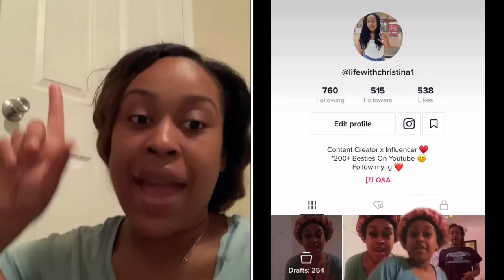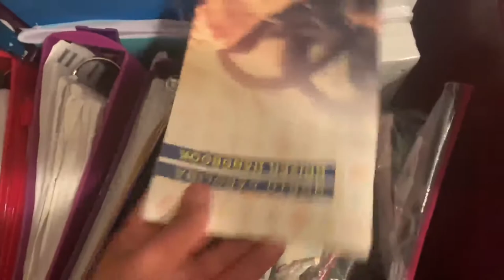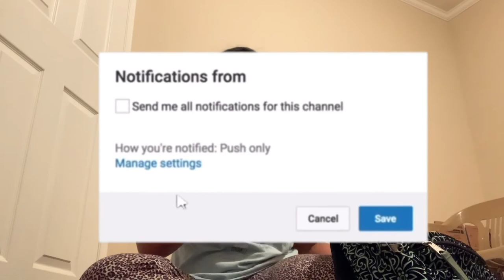Come school shopping with me ( senior year ) ! +chit chat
HEYYYYYY BABESSS IF YOU READING THIS I JUST WANNA SAY I APPRECIATE YOU FOR TUNING IN TO MY VIDEOS AND BEING A SUPPORTER AND TAKING THE TIME OUT YOUR DAY TO READ WHAT I HAVE TO SAY AND WATCH MY VIDEOS! 😊♥️ Much love to you and your family ! So this video is basically about going schhol shopping for clothes and a little chit chat for back to school !! I hope yall enjoy this video because i know i did 🙃if there is anything else you will like to see please lemme know ! 😊 !!!

Socials !

                       OTHER BANGER VIDEOS

1)How old are you ? I am 17 😘☺️

2) When is your birthday ? Feb 18 ☺️😘

3) How often do you upload ? Right now I aim for twice a week!! 😊

4) What made you wanna do youtube ? I always wanted to become a youtuber since I was little !! 😊 I want better for myself and a better lifestyle for myslef as well !! 😊

5) Who inspired you to do youtube? Well Dearra from DK4L i loved her and i still do but she inspired me and Carmen to ! 😘 My friends actually pushed me to go ahead and do it and go after my dreams 😘 so much love to them 💋

If you wanna know anything else about me drop the questions under one of my videos and i will do a Q&A video 😊😘

Subs - 213
Goal - 300

ENJOYYYYY !!! 😊♥️